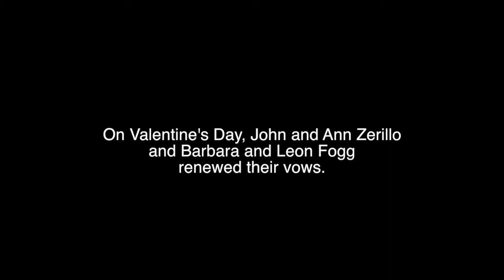Wedding Vows Renewed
Ann and John Zerillo renew their wedding vows on Valentine's Day along with Leon and Barbara Fogg, on Friday.